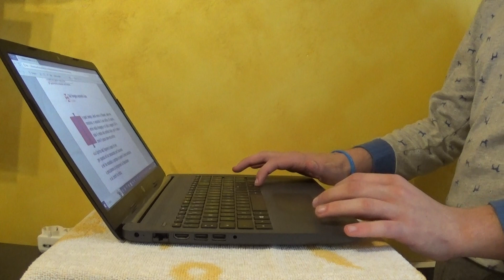LETTURE MESSA DEL CHRISMA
PRIMA LETTURA  Dal libro del profeta Isaìa
SALMO RESPONSORIALE  Canterò per sempre l’amore del Signore.
SECONDA LETTURA  Dal libro dell’Apocalisse di san Giovanni apostolo
VANGELO  Dal Vangelo secondo Luca